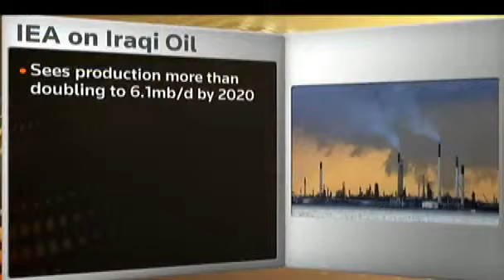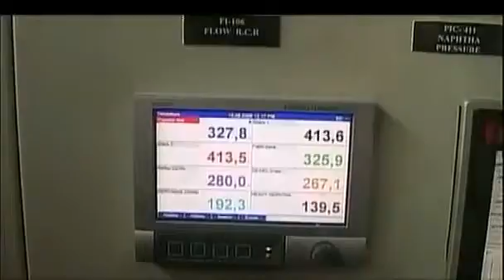Iraq's oil output to double this decade IEA